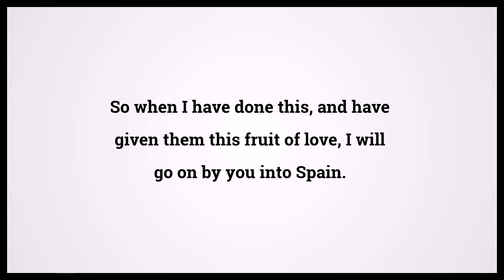Holy Bible Romans 15:28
Video shows Holy Bible Romans Chapter 15 Verse 28: So when I have done this, and have given them this fruit of love, I will go on by you into Spain. Powered by MaryTTS. Text taken from Bible in Basic Edition. Bible Romans 15:28 Bible Learning, what Bible verse says.